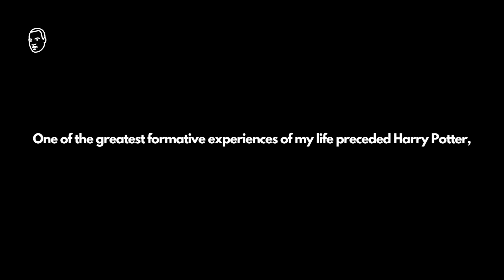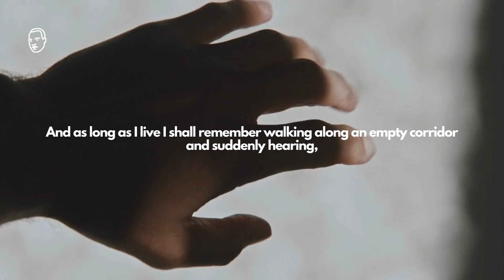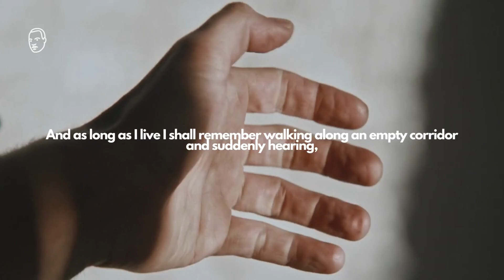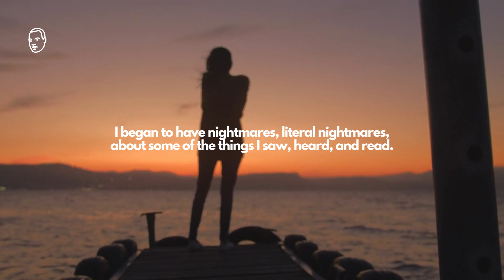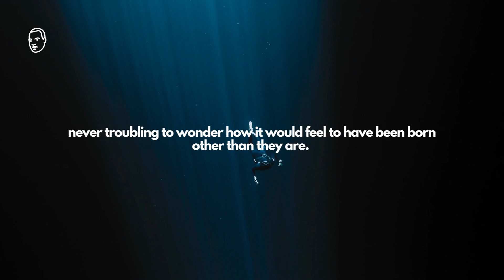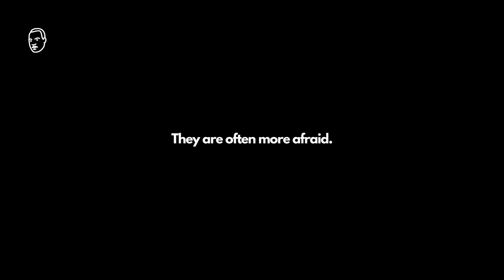Power Of Imagination (J. K. Rowling)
In this video, J.K. Rowling provided her enduring story about the power of imagination.

It is not the ability to write novels like Harry Potter.

It is a capability to think ourselves into other people’s places.

It brings the humanity, brings compassion, and brings kindness.

Rowling said: "We do not need magic to change the world, we carry all the power we need inside ourselves already: we have the power to imagine better."

“Imagination is not only the uniquely human capacity to envision that which is not, and therefore the fount of all invention and innovation,” Rowling said. “In its arguably most transformative and revelatory capacity, it is the power that enables us to empathize with humans whose experiences we have never shared.”

It could be a nice gift to your children, to your friends, to your loved ones.

Harry Potter House Hufflepuff Edition Series 6 Books Collection Set:

Don’t forget to write down the words from J.K Rowling in the marginalia:

"We do not need magic to change the world,
we carry all the power we need inside ourselves already:
we have the power to imagine better."